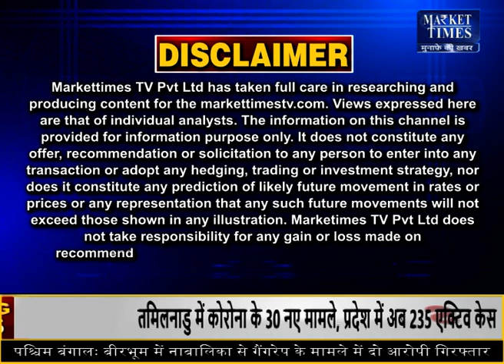सोयाबीन बिकी 9400 ! Market Times TV